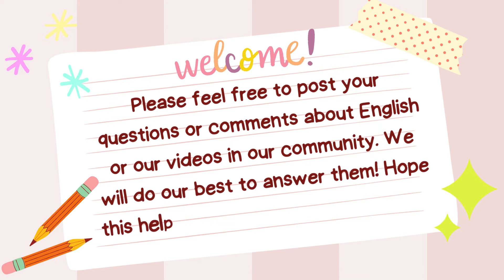If you have questions or comments about English or our videos, please post them in our community.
Our videos will help you understand native speakers and speak just like them. A warm welcome to the Channel "English Language Learning: Crow English"